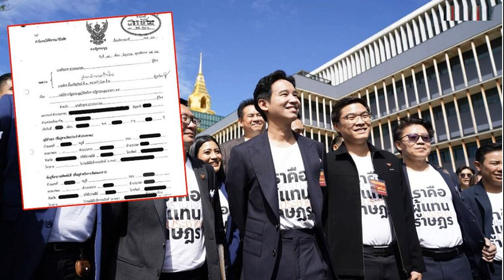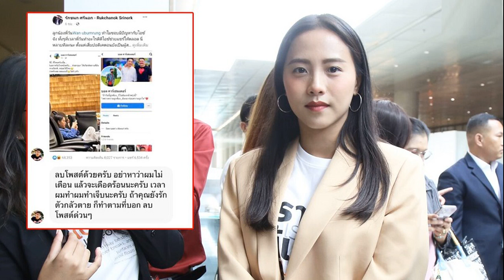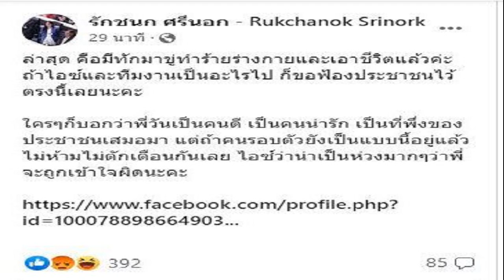ก้าวไกล เปิดคำร้องถูกกล่าวหา ‘ล้มล้างการปกครอง’ พร้อมแจงศาลรธน 27 ส ค นี้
ก้าวไกล เปิดคำร้องเต็ม หลังถูกร้อง ‘ล้มล้างการปกครอง’ ยันแก้ไข ไม่ใช่ล้มล้าง หวังไม่ถูกใช้กลั่นแกล้งทางการเมือง พร้อมแจงศาลรธน. ภายใน 27 ส.ค.นี้

จากกรณีนายธีรยุทธ สุวรรณเกษร ขอให้ศาลรัฐธรรมนูญวินิจฉัยตามรัฐธรรมนูญ มาตรา 49 ว่าการกระทำของนายพิธา ลิ้มเจริญรัตน์ หัวหน้าพรรคก้าวไกล (ก.ก.) (ผู้ถูกร้องที่ 1) และพรรคก้าวไกล (ผู้ถูกร้องที่ 2) ที่เสนอร่างพ.ร.บ.แก้ไขเพิ่มเติมประมวลกฎหมายอาญา (ฉบับที่) พ.ศ. เพื่อยกเลิกประมวลกฎหมายอาญา มาตรา 112 โดยใช้เป็นนโยบายหาเสียงเลือกตั้ง และยังคงดำเนินการอย่างต่อเนื่องนั้น เป็นการใช้สิทธิหรือเสรีภาพเพื่อล้มล้างการปกครองระบอบประชาธิปไตยอันมีพระมหากษัตริย์ทรงเป็นประมุข ตามรัฐธรรมนูญมาตรา 49 วรรคหนึ่ง หรือไม่

เมื่อวันที่ 26 ก.ค.2566 เฟซบุ๊กเพจ ‘พรรคก้าวไกล’ ได้โพสต์ข้อความชี้แจงกรณีดังกล่าว ระบุว่า เปิดคำร้องแบบเต็ม พรรคก้าวไกลถูกกล่าวหา ‘ล้มล้างการปกครอง’ เพราะเสนอแก้ 112

เปิดคำร้องฉบับเต็ม

‘แก้ไขไม่ใช่ล้มล้าง’ ประโยคนี้กำลังถูกท้าทายจากบรรทัดฐานทางกฎหมายแบบไทยๆ อีกครั้ง เมื่อพรรคก้าวไกล ถูกยื่นฟ้องต่อศาลรัฐธรรมนูญ ในข้อหาล้มล้างการปกครอง โดยคำร้องมีความยาวเกือบ 20 หน้า บรรยายมาอย่างละเอียดโดยอ้างถึงพฤติกรรมที่ว่าเข้าข่ายล้มล้างการปกครองในระบอบประชาธิปไตยอันมีพระมหากษัตริย์ทรงเป็นประมุข ได้แก่ การที่หัวหน้าพรรค และ สส. ของพรรคก้าวไกล มีจุดยืนและการแสดงออกต่อสาธารณะในการเสนอให้แก้ไขมาตรา 112

คำร้องนี้ ยกความคิดเห็นและการตีความพฤติกรรมของพรรคก้าวไกล จากบุคคลหลากหลายที่เราคุ้นหน้าคุ้นตา คุ้นจุดยืนกันดี เช่น นายแก้วสรร อติโพธิ, นายสนธิ ลิ้มทองกุล, นายสมเกียรติ อ่อนวิมล รวมถึงมีการยกคำให้สัมภาษณ์ที่นายพิธา ให้กับสำนักข่าวบีบีซี โดยมีการตัดทอนบทสัมภาษณ์ คัดเอาเฉพาะบางประโยคบางท่อนมาต่อกันเพื่อให้ดูสมกับข้อหาล้มล้างการปกครองมากที่สุดเท่าที่จะเป็นได้

คดีนี้เดิมพรรคก้าวไกล จะต้องยื่นคำชี้แจงเป็นลายลักษณ์อักษรต่อศาลรัฐธรรมนูญ ภายในวันที่ 28 ก.ค.นี้ แต่ศาลอนุญาตให้ขยายระยะเวลาการยื่นคำชี้แจงอีก 30 วัน เป็นวันที่ 27 ส.ค. 2566

พรรคก้าวไกล ยืนยันว่า เราสามารถชี้แจงทุกประเด็นที่ถูกกล่าวหาได้อย่างมั่นใจ โดยยึดหลักการว่าการแก้ไขมาตรา 112 เป็นสิ่งที่กระทำมาแล้วหลายครั้งในประวัติศาสตร์การเมืองไทย และจะต้องทำได้ต่อไป

เราเชื่อว่าการแก้ไขมาตรา 112 เพื่อให้กฎหมายฉบับนี้ ไม่ถูกนำมาใช้เป็นเครื่องมือกลั่นแกล้งทางการเมือง ปิดกั้นเสรีภาพในการแสดงออกของประชาชน ไม่ใช่การล้มล้างการปกครอง ในทางตรงกันข้าม จะช่วยส่งเสริมให้ประเทศไทยมีการปกครองระบอบประชาธิปไตยอันมีพระมหากษัตริย์เป็นประมุขได้อย่างมั่นคงต่อไปในอนาคต